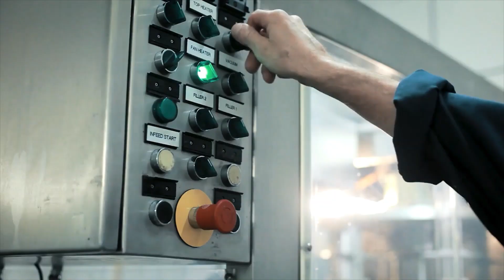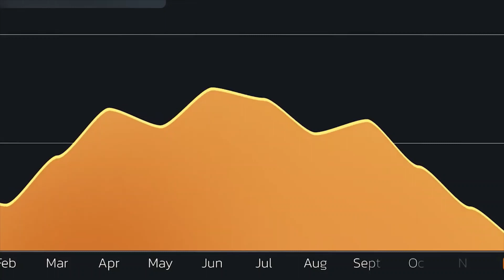Introducing: Infinity Controls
Infinity Controls is a UL508a certified control panel manufacturer specializing in the design, fabrication, installation, troubleshooting, emergency servicing and maintenance of turnkey automation systems. Celebrating our 9th anniversary, IIC is a rapidly expanding, woman-owned company, providing automation expertise to the world of industry and manufacturing. Our team of engineers deliver daily custom control panels, automation solutions, integration, troubleshooting, retrofitting, programming, installation, startups and commissioning of industrial automation systems. We also work with original equipment manufacturers (OEM's) around the world!  If is has to do with automation, we do it!